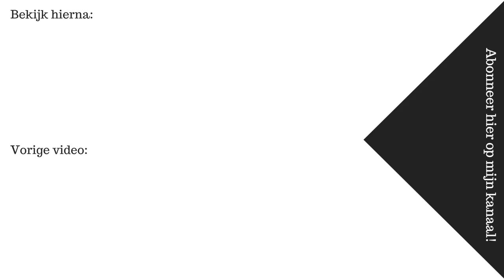Q&A ✰ Mijn opleiding, werk & Milan || Fleur Nijbacker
☆ SOCIALS

☆ FILMEN
Camera: SONY A5100
Editing: iMovie

18 jaar (13 februari 2000)

1.60 meter

Liefs, Fleur